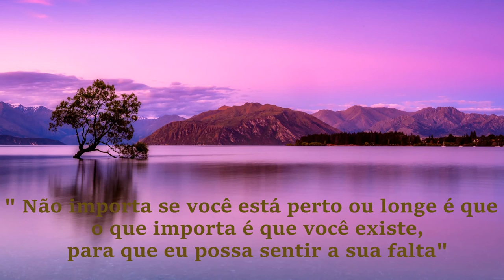Música 🎶 Biblioteca do YouTube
Musica gratis para seus videos...
Algumas  imagens tirada da internet / imagens não autorais

▬▬▬▬▬▬▬▬▬▬ஜ۩۞۩ஜ▬▬▬▬▬▬▬▬▬▬
▬▬▬▬▬▬▬▬▬▬ஜ۩۞۩ஜ▬▬▬▬▬▬▬▬▬▬
˜”*°•ڰۣڿ♥ڰۣڿ•°*”˜”*°•ڰۣڿ♥ڰۣڿ•°*”˜”*°•ڰۣڿ♥ڰۣڿ•°*”˜”*°•ڰۣڿ♥ڰۣڿ•°*”˜”*°•ڰۣڿ♥ڰۣڿ•°*”

▬▬▬▬▬▬▬▬▬▬▬▬°•ڰۣڿ♥ڰۣڿ•°*”▬▬▬▬▬▬▬▬▬▬▬

˜”*°•ڰۣڿ♥ڰۣڿ•°*”˜”*°•ڰۣڿ♥ڰۣڿ•°*”˜”*°•ڰۣڿ♥ڰۣڿ•°*”˜”*°•ڰۣڿ♥ڰۣڿ•°*”˜”*°•ڰۣڿ♥ڰۣڿ•°*”

░░██ ██ Rosa Negra Oficial¸.•*´¨`*•.

▬▬▬▬▬▬▬▬▬▬▬▬°•ڰۣڿ♥ڰۣڿ•°*”▬▬▬▬▬▬▬▬▬▬▬
╭•⊰🌺🍃🌸ღڪے🌸🍃ღڪے 🌸🍃╭•⊰🌺╭•⊰🌺
ڿڰۣ✿Rosa Negra Oficial ✿ڿڰۣ